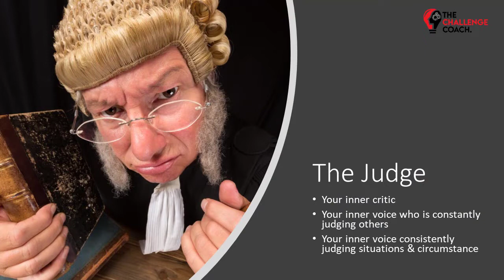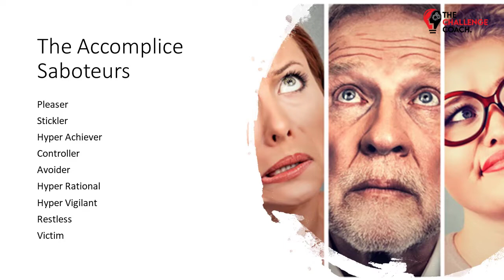Organisational Health Insights - Saboteurs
We all have an inner saboteur and often are unaware because we are so used to listening to it. In this video, we'll explore how to recognise it and turn the volume down.